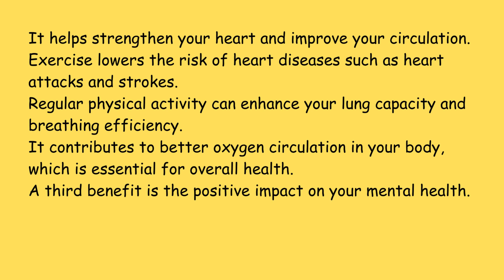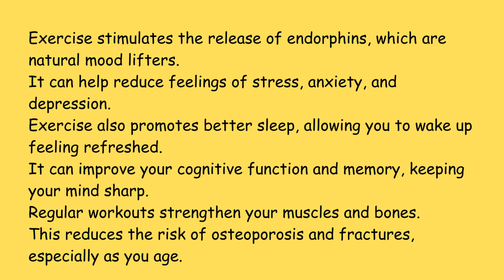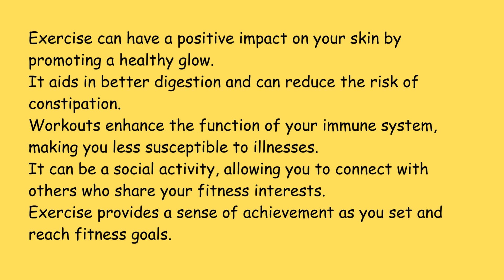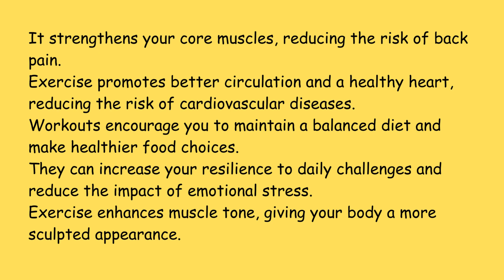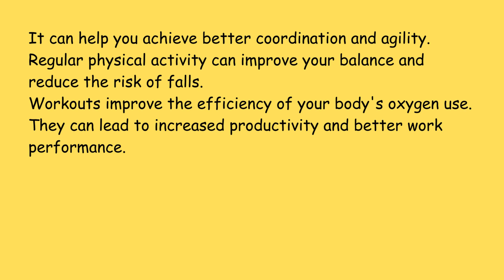English Listening and speaking practice 23 |Three benefits of workout |Listen and Improve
English speaking practice to improve your English speaking skills, become more confident and fluent in your English daily conversations.